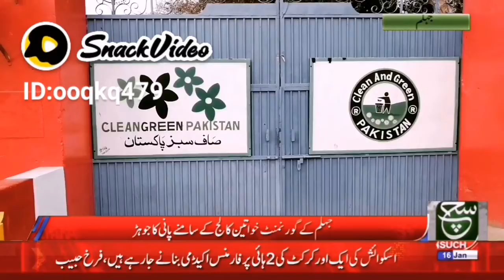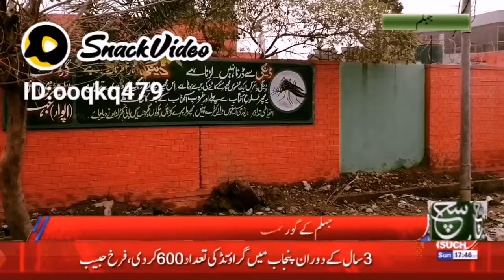واہ واہ(3)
زبردست